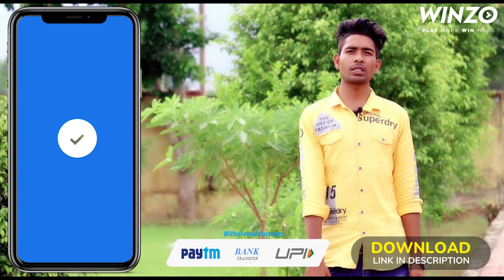जैसे चढ़े बाजरा पे बूर Official Video | Razi Bolza Mewati | Apsana Sahin | Muskan Mewati Hd Video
जैसे चढ़े बाजरा पे बूर जवानी ऐसे चढ़री है (Official Video ) | Razi Bolza Full Mewati Song | Apsana Sahin | Muskan Mewati Hd Video 2021

Artist:- Madam Muskan Alwar

Singer:- Sahin Lapala & Apsana Alwar

Title:- Razi Bolza Mewati | राज़ी बोलजा मेवाती

Song:- जैसे चढ़े बाजरा पे बूर जवानी ऐसे चढ़री है

रूसी रूसी की डोले में तोहे दिल सु चाहूं,
मैरी बात मान ले उम्मर तोसु शादी कर लूंगी

Music:- Eab Studio Alwar & Nadeem Salpur Ka Bas Alwar

Engniar:- Sanju Khan Alwar

Writer:- Shayar Khalid Nangal Haryana

Camera:- Rk Rasiya Studio Hindon Rajasthan

Editor:- Dhansingh Alwar (Rohit Studio)

Director:- Umardin Khan ( U.k.) Alwar

  Any Enquirie Watsup No. 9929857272

Special Thanks:- Sahin Singer,Rakam Kasana, Apsana & Sanju Khan

कोई भी भाई मेरे कंटेंट को अपने यूट्यूब चैनल पे ना डाले अन्यथा परेशानी उठानी पड़ सकती है धन्यवाद